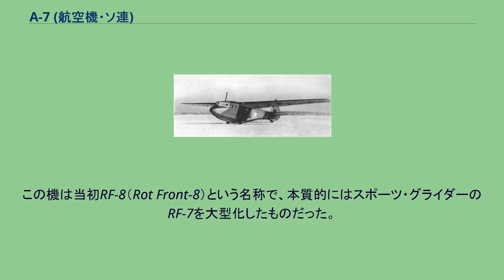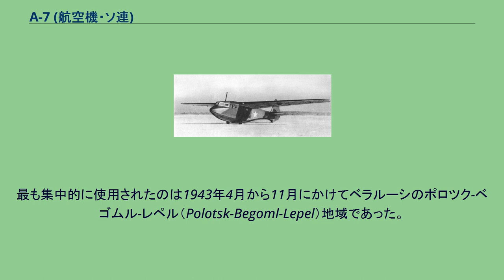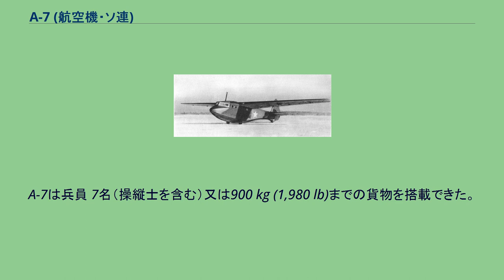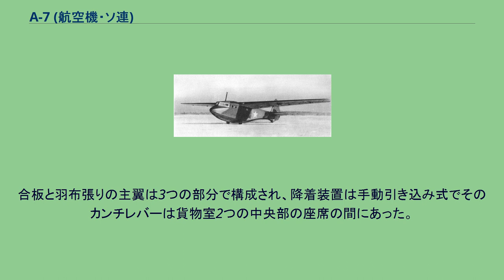A-7 (航空機・ソ連)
アントノフ A-7 アントノフ A-7（Antonov A-7）は、第二次世界大戦のソビエト連邦で開発された兵員輸送用の小型軍用グライダーである。
1941年のドイツの侵攻の後間も無く赤軍の最高司令部は輸送グライダーの必要性を認識し、幾つかの設計局に開発を命じた。
オリェーク・アントーノフは1939年に予備的に設計していた小型グライダーを提案した。
この機は当初RF-8（Rot Front-8）という名称で、本質的にはスポーツ・グライダーのRF-7を大型化したものだった。
評価試験の結果、搭乗者数を5名から7名（操縦士を含む）に増やした。
A-7は引き込み式の降着装置を持つ全木製の高翼機であった。
1941年遅くに評価が行われてA-7（Antonov, 7 人乗り）の名称で量産命令が出され、約400機が製造された。
1942年遅くから1943年初めにかけて1,000リットルの燃料を搭載したタンカー・グライダーという通常とは異なる派生型がテストされた。
これはイリューシン DB-3爆撃機に曳航され、航続距離を延長するために飛行中に給油するというものだったが、量産はされなかった。
A-7はグリボフスキ G-11と共にソビエト連邦の輸送グライダーの大多数を占めた。
両機はパルチザンへの食料、武器、機器、訓練要員の供給に使用された。
最も集中的に使用されたのは1943年4月から11月にかけてベラルーシのポロツク-ベゴムル-レペル（Polotsk-Begoml-Lepel）地域であった。
このときは数百機ものソビエト連邦のグライダー（全機種）が夜間輸送飛行に使用され、着陸後にグライダーは破壊されて操縦士は航空機で連れ戻された。
グライダーは1944年にも幾つかの地域でパルチザンへの補給活動に使用された。
敵の前線後方での破壊活動への補給にもグライダーは使用されたが、A-7の搭載量の少なさはこの種の任務には適していなかった。
A-7は主にツポレフ SBやイリューシン Il-4爆撃機に曳航された。
（イリューシン Il-4は2機のA-7を曳航できた） 少し変わった運用は1942年11月のモスクワからスターリングラードへの空中橋梁での使用であった。
これはスターリングラード攻防戦中に戦車のエンジン冷却の不凍液を緊急に輸送するためのものであった。
A-7は成功作ではあったが他の小型グライダー（G-11）よりも搭載量が少なく、座席の配置と貨物室の中央部にある片持ち式の引き込み式降着装置が搭載貨物を限定していた。
A-7は兵員 7名（操縦士を含む）又は900 kg (1,980 lb)までの貨物を搭載できた。
A-7は、長方形断面の混合材料（ほとんどが木材）のセミモノコック構造の高翼機であった。
機首に操縦士1名分の操縦席、その後ろに6名分の貨物室があり：2名が横向きに前部（対面座）、2名が横向き（対面座）に後部、2名が前後向きに中央部（背面座）、胴体全部の左側と後部の右側に2枚扉があった（ドアを開ける前に全部左と後部右の座席を持ち上げねばならなかった）。
ドアとドアの反対側の胴体には小さな丸窓が設けられていた。
合板と羽布張りの主翼は3つの部分で構成され、降着装置は手動引き込み式でそのカンチレバーは貨物室2つの中央部の座席の間にあった。
着陸距離を短くする場合は胴体下にソリを使用した。